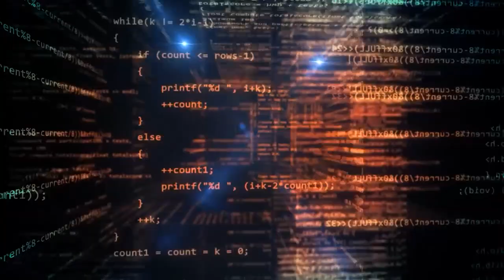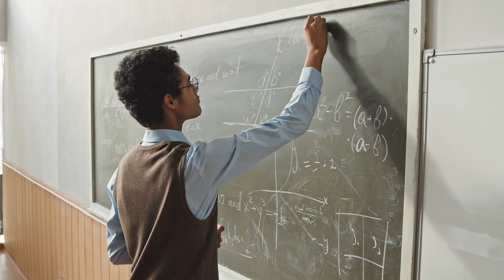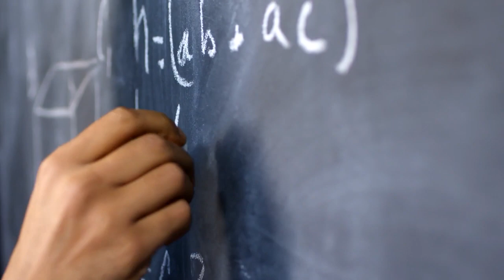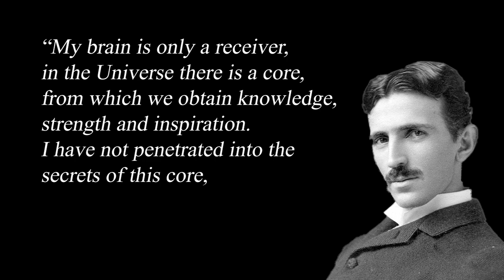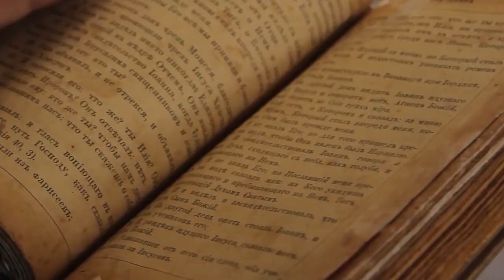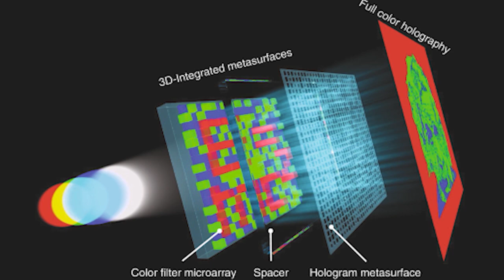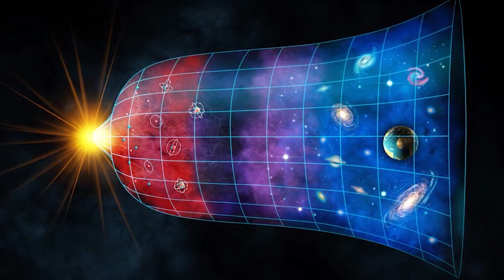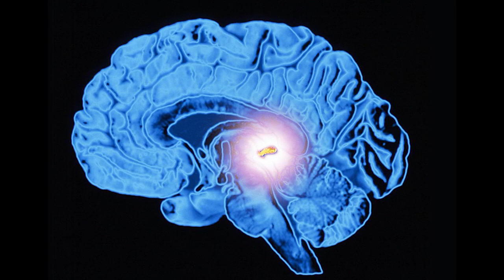The true form of the "Akashic records" that contain a record of everything in the universe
Type I through VII civilizations

Chapters
0:00 Akashic records
1:40 Ramanujan and black hole
4:35 Nikola Tesla
6:15 The true form of Akashic records
8:25 Pineal gland